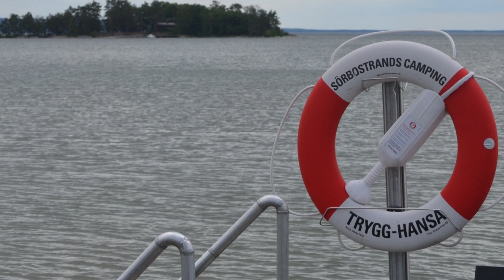Sikhall 2020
At Sikhall by the lake Vänern - Vänersborg, Sweden